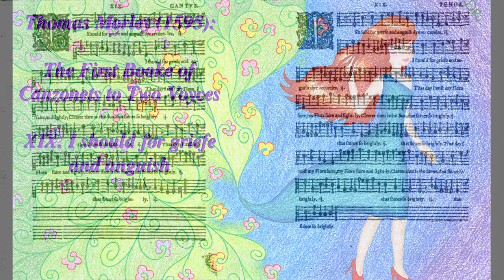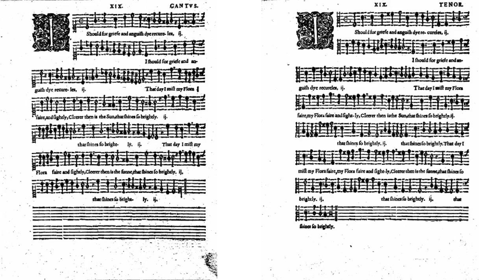T. Morley: I Should for Griefe and Anguish (Original Pronunciation)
from Thomas Morley's
First Booke of Canzonets to Two Voyces

Pronunciation of Early Modern English based on:
A. J. Ellis (1869)
E. J. Dobson (1968)
M. Görlach (1993)
C. Barber (1997)
D. Crystal (2016)

Vocals: Donata Rosca
Ocarina: Donata Rosca
Drawing: Donata Rosca